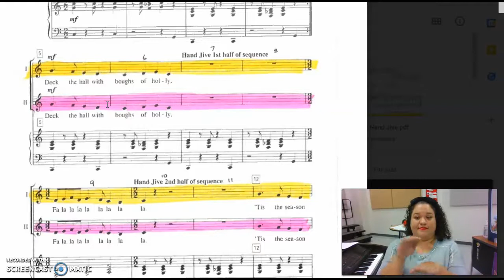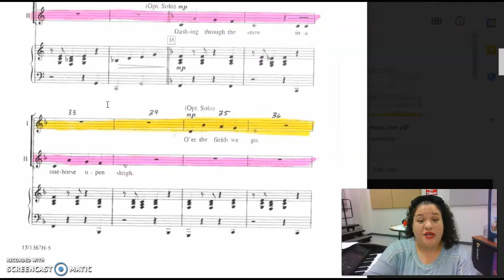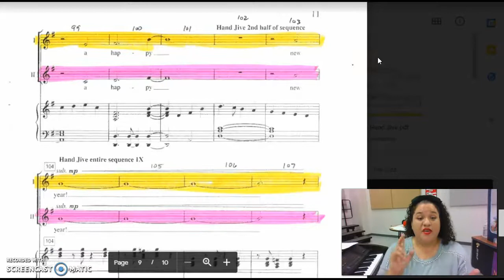Pt.2 A Holiday Hand Jive arr. Gilpin